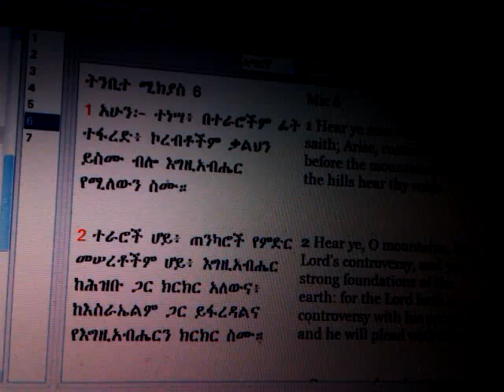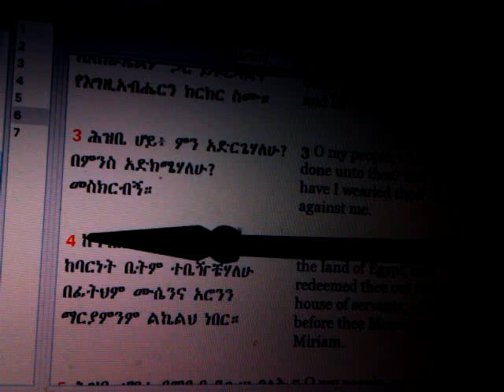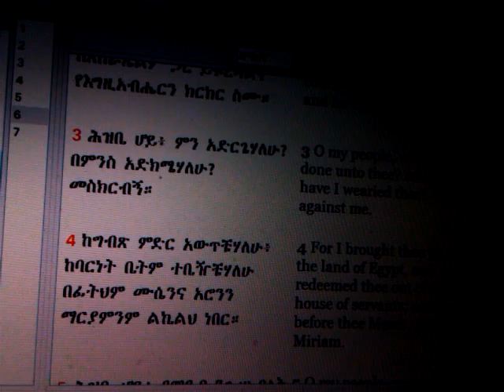RASTAFARI & HEBREW TRINITY "Out of EGYPT": MOSES, AARON & MIRIAM - Ras Iadonis Tafari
"Out of EGYPT" RASTAFARI & The HEBREW TRINITY: MOSES, AARON & MIRIAM - Ras Iadonis Tafari

Jah RASTAFARI & HEBREW TRINITY "Out of EGYPT" MOSES, AARON & MIRIAM - Ras Iadonis Tafari "Haile Selassie I" Amharic Bible Hebrew Torah Neviim Prophets Haftarah Brit Chadasha Jewish Trinity Yoel Natan "Trinity (Belief)" "Miriam (Religious Leader)" "Moses (Religious Leader)" Roots "Rastafari Movement (Religion)"